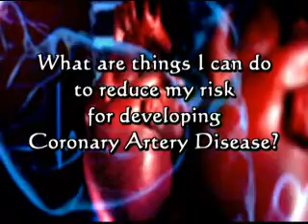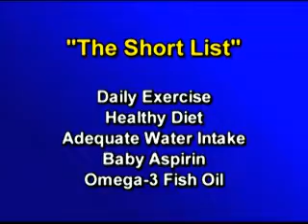How you can reduce your risk for developing Coronary Artery Disease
Proper diet and exercise can help reduce your risk for developing Coronary Artery Disease.  Dr. James O'Keefe, Preventive Cardiologist for Cardiovascular Consultants of the St. Luke's Mid America Heart Institute, describes the proper diet for a healthy heart.

It is important that everyone takes a vital role in his or her own health.  The most important thing you can do to keep you and your heart healthy is exercise everyday.  It doesn't have to be strenuous exercise; it can be moderate, like going for a walk.  Secondly, don't smoke, it's an incredibly addictive habit, but your life depends upon it: you can't smoke if you want to stay healthy from a heart's standpoint.  Thirdly, you have to eat right.  You can't stay healthy without having the fruits and vegetables, lean protein, tea and water in your diet.  These three important things compile James O'Keefe, MD's "short list" of things you have to do every day.  Additionally, one alcoholic drink a day can help reduce risk of heart attack and other cardiovascular abnormalities.